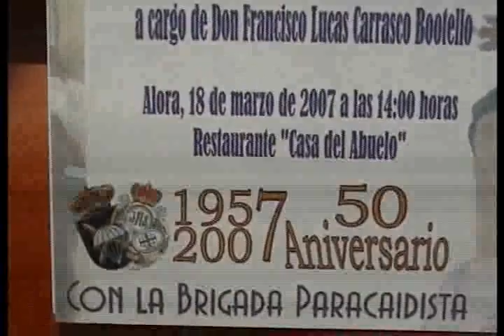CAMARERA DE JESUS DE LAS TORRES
En una comida de los Hermanos de Jesus de las Torres, nombra entre otros,  Camarera a Gabriela Lopez